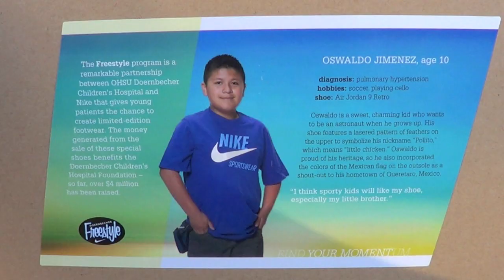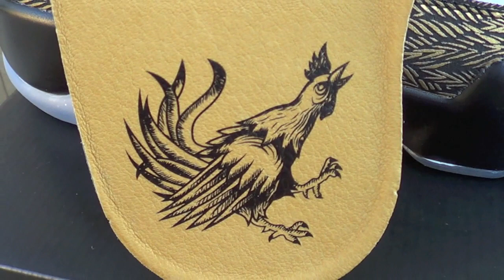Air Jordan Doernbecher 9 (IX) Pollito Review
Here is a detailed look at one of my latest pick ups: the Jordan IX that was designed by Oswaldo Jimenez as part of the 2012 Doernbecher Freestyle Collection.